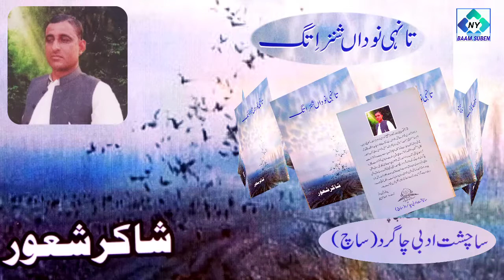تانہی نوداں شنزاِتگ ۔ شاکرشعُور ءِ شعرانی کتاب ءِ سرا چمشانکے ۔۔۔ نثاریوسف ۔ بلوچی لبزانک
شاکرشعُور بلوچی لبزانک ءِ پڑ ءٙ سرپد ءُ پہمیدئیں شاعرے ءِ جہت ءٙ زانگ بیت ، پہ  شاعرے
 ءِ باندات ءٙ پہ وت ءٙ شرپداریں بِستار ءُ  پجّارے داریت ۔
 " تانہی نوداں شنزاِتگ " آئی ءِ شعرانی نوکتریں کتاب ءِ نام اِنت کہ گوستگیں سال بہ زاں سن 2021 ءٙ چہ ساچشت ادبی چاگرد کہ ساچ ءِ نام ءٙ پہ بلوچی زبان ءِ رُژنائیں آکبت ءِ  جہد ءٙ گوں وتی وس ءُ واک ءٙ  ہواراِنت گوں ،چمائی ءِ نیمگ ءٙ چھاپ ءُ شِنگ بیتگ ، چریشی ءٙ پیسر آئی ءِ دگہ یک کتابے " ہوا پُلّ " ءِ نام ہوں چھاپ ءُ شِنگ بیتگ ، " تانہی نوداں شنزاِتگ " آئی ءِ شعرانی دومی کتاب اِنت ، اے کتاب درستی 112 تاکدیم توام کنت ، گالسنج مہراللّہ مہرئیگ اِنت ، سرتاک ءِ درجنوک ءُ شوہاز کار " بانڑی آرٹ " اِنت
سینگار ءُ ڈیزائن حانی گرافکس ءٙ کتگ ، ءُ نہادیے
2 سد کلدار اِنت ، نامدات ے ندر پہ عزیز تگرانی ءِ نام ءٙ اِنت ۔
رِد ءُ بندی لڑ ءِ تہا کُل 53 ساچشت ہوارگیجگ بیتگ کہ گیشتر جوکّ ءُ دستونک ءِ تہر ءُ تکنیک ءٙ نبشتہ کنئگ بیتگ اٙنت ۔
کتاب ءِ بیک ٹائٹل بہ زاں پد تاک ءِ جلوہ ءُ براہ شاکرشعُور ءِ عکسے گوں آئی ءِ کسانیں پجّارے ءٙ کہ پروفیسر غنی پرواز ءٙ نبشتہ کتگ ۔

Title : taanhi nodan shanzetag .
poet : shakir shaur .
Voice : nisar yousuf .
Thanx to sachisht adabi chagird.
presented by Balochi maragish baam shuben